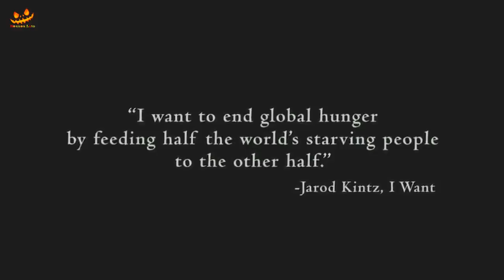Starve (2014) Explained in Hindi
Storyline
Ever wonder what humans are capable of when pushed to the brink of death? In the abandoned town of Freedom, Florida, such a question is being answered as an ever-rotating group of hitchhikers and lost travelers are being put in situations that test their will to survive. BECK (Bobby Campo), CANDICE (Mariah Bonner), and JIMINEY (Dave Davis) take a road trip into this isolated town to research the legend of feral children for a new graphic novel. As they interview the few residents living on the outskirts of town, they ignore all warnings to "leave before they become part of the story", and are captured by the reclusive psychopath, RUNYAN. Starved for the purpose of entertainment and revenge, our three travelers find themselves in a situation pulled right from their darkest nightmares. They are forced to fight and kill other captives to earn their next meal. When our heroes think they've seen the deepest pit of inhumanity, they discover that Runyan is just a pawn in a bigger, deadlier ...